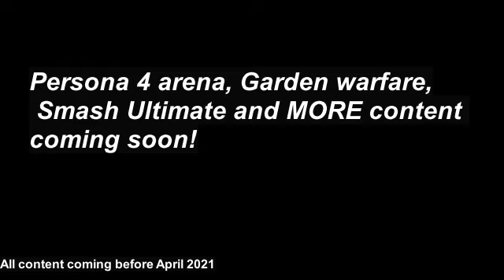Channel Update (March 2021)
A short channel update for the people who enjoy my videos.

Persona 4 arena, Plants VS zombies Garden warfare, Smash Ultimate AND MORE is coming soon to this channel (no wonder its called crazy guy)